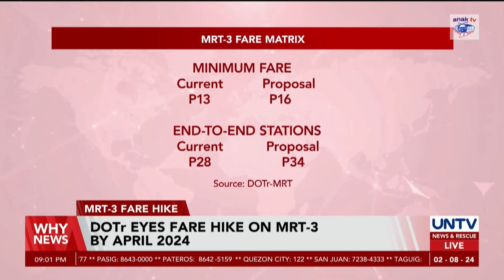DOTr mulls fare hike in MRT-3 in April 2024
​​The Department of Transportation announced its intention to implement a fare increase in MRT-3 by April of this year.